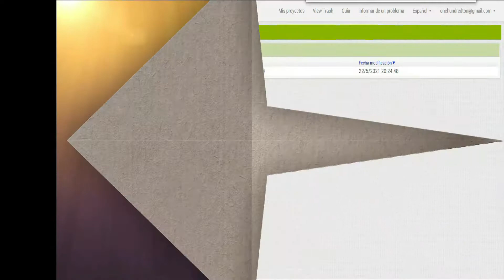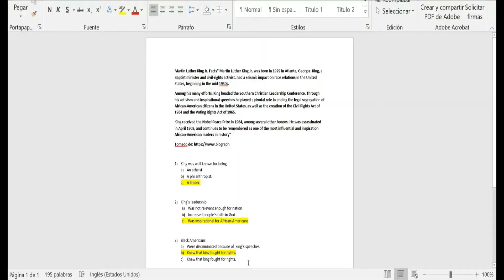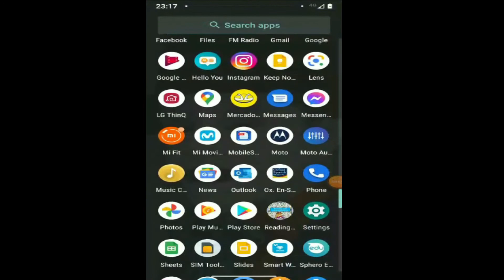¿Como hacer un Apk en app-inventor2 con 4 bloques?( VIDEO RESUMEN)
Bienvenidos, aquí encontraras las tutorías de diferentes temas relacionados con el inglés, algunos gameplays  , algunas ayudas tecnológicas etc.